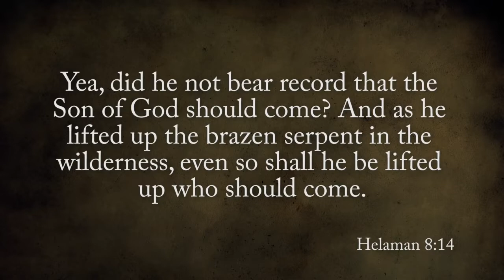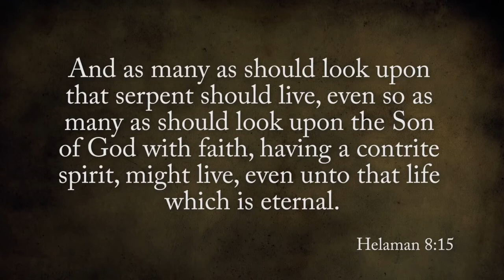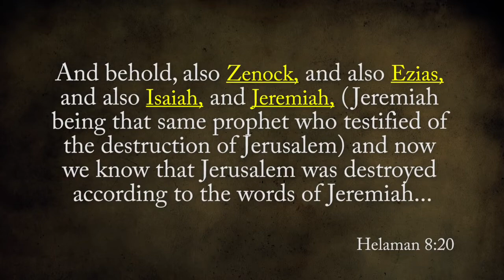The Law of Witnesses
Tyler Griffin talks about the Law of Witnesses